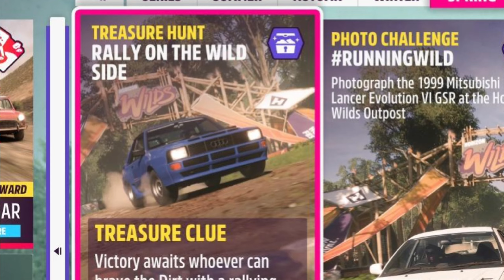Forza Horizon 5 - Treasure Hunt Rally on the Wild Side | Daily Challenge | Series 12 Spring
Welcome to Forza Horizon 5 Series 12 Spring Season Festival Playlist
How to complete Treasure Hunt: Rally on the Wild Side
1. Choose any car from category: Retro Rally
2. Complete any Wild Racing
3. Follow the map and SMASH the treasure chest!